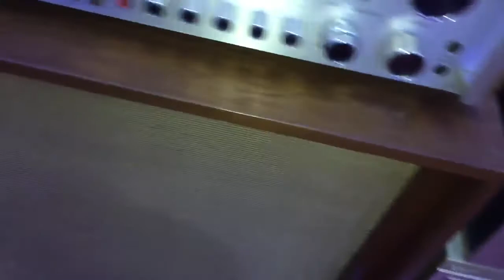Nhạc xưa bằng loa Mỹ cổ: bozak B300: CƯƠNG AUDIO LAI CHÂU 0918099388